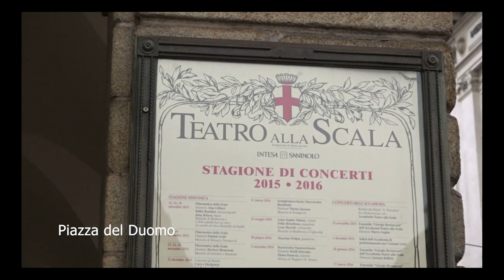The City of Style: A Milan Travel Vlog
Welcome to our travel video about Milan, the fashionable and cultural capital of Italy. In this video, we will be exploring the city's rich history, art, and architecture, as well as its famous shopping and food scenes. Join us as we discover the beautiful Cathedral of Milan, the iconic Galleria Vittorio Emanuele II, and the stunning Duomo di Milano. We'll also take a stroll through the picturesque Navigli neighborhood and browse the art galleries in Brera. And of course, no trip to Milan would be complete without a visit to the Castello Sforzesco, the Leonardo da Vinci National Museum of Science and Technology, or the world-renowned La Scala opera house. So come along with us and experience the beauty and charm of Milan for yourself!

00:00 Intro
02:11 Duomo di Milano
02:40 Galleria Vittorio Emanuele II
03:09 Brera Art Gallery
03:33 Leonardo da Vinci National Museum of Science and Technology
04:03 Navigli District
04:25 Castello Sforzesco
04:53 Parco Sempione
05:15 Basilica di Sant'Ambrogio
05:39 Teatro alla Scala
05:54 Piazza del Duomo